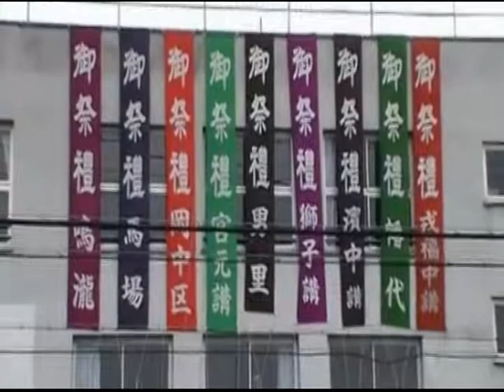tetsuyaさん撮影泉南パレート2011半田編集動画(ロング）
泉南市祭禮パレード入場

より御提供頂いた動画を半田が編集しました。